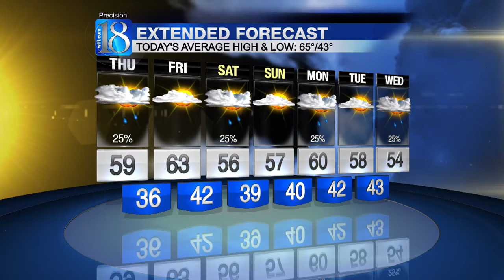News 18's Forecast at 6AM